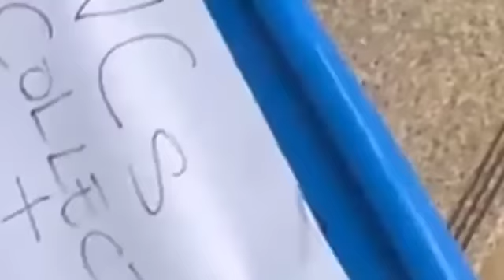PEPT; Peter Obi Shake The Court With Star Witness As Cyber Security Expert Nails It All